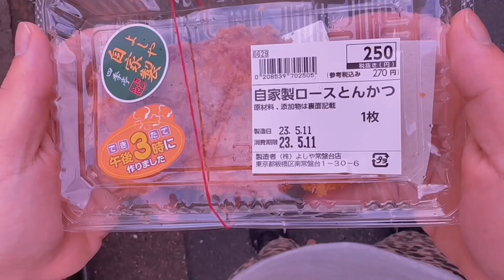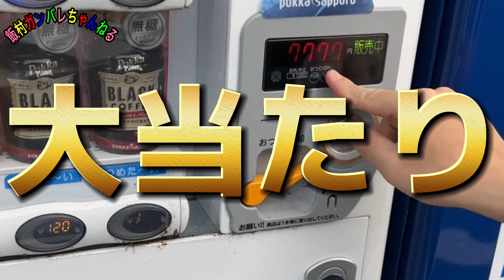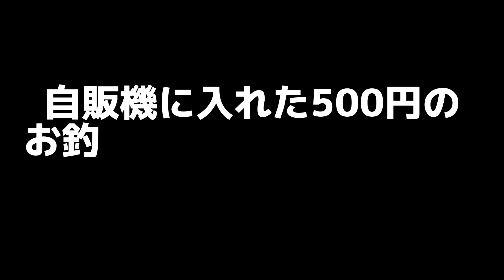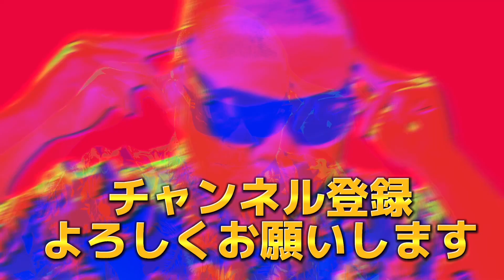【35年間彼女いない】当たりが出るまで1km走る！飯村爆走回？【マラソン】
（飯村）
35年間彼女なし、金なし男。